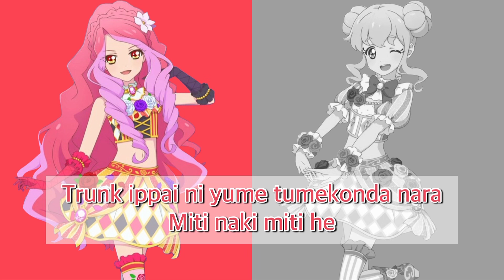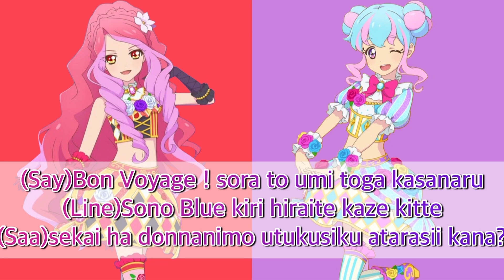Bon Bon Voyage〜Eruza & Kirara version〜